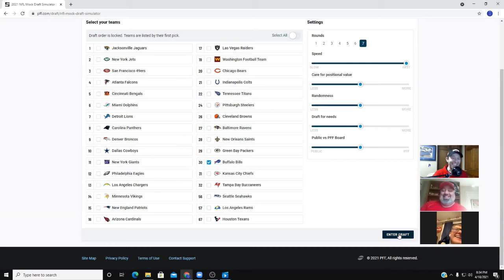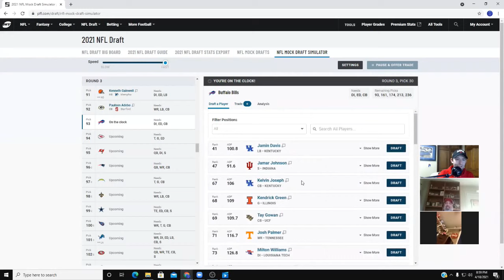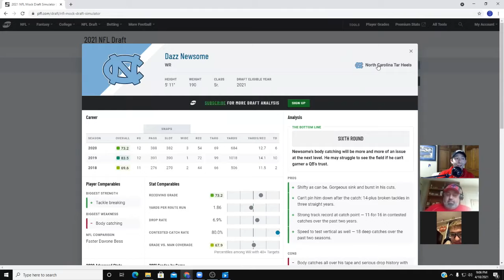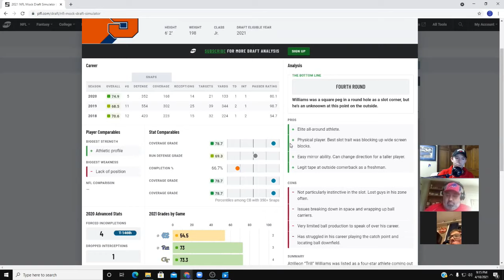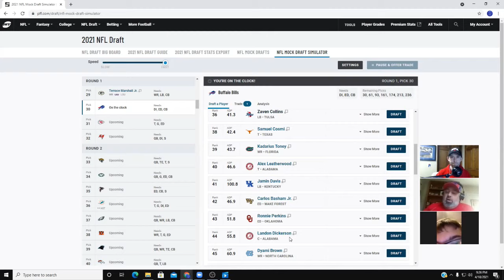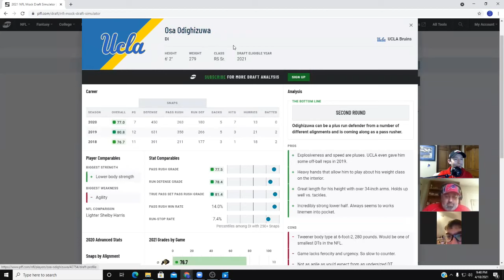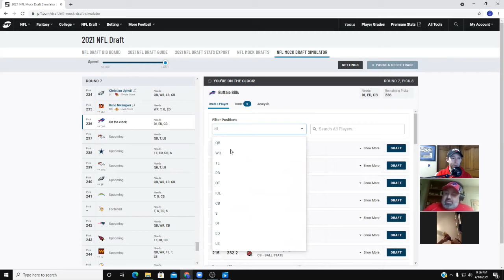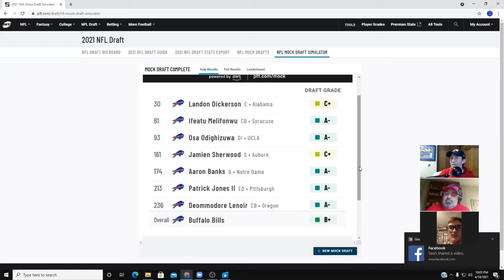Hashtag Hall of Fame - Mock Draft!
We talk our member's through a Mock Draft! We cover a lot of selections and names!
Big thanks to Mike (Apex00) and Matt Henry! Great job guys

[VIDEO LINK]